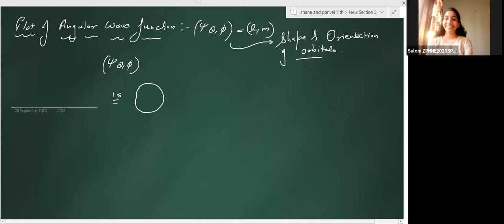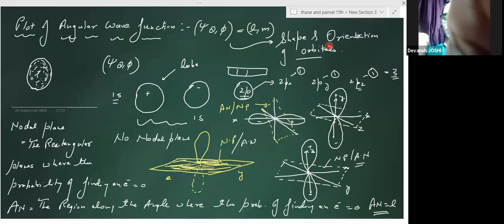ZEAL XI PL/TH BATCH CHEMISTRY LECTURE BY IIT FACULTY GURU SIR 26.09.20